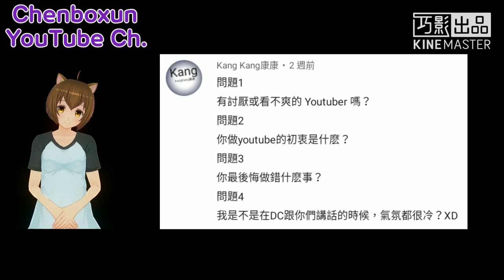【陳柏勳】【Q&A問答】六百五訂閱QA問答 丨最討厭或不爽的YouTuber？最後悔的事？ @MIMOSAGO 來了？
感謝康康的問題！

我沒想到@MIMOSAGO 也來了！
也是感謝@MIMOSAGO  來留言

👇台主是哪裡人？👇
❌中國(China)

IG👉@chenboxunyoutubechannel

Twitter 👉@chenboxunyt

OmletArcade👉chenboxun9168020

👇推薦Instagram👇
RHung阿航

副台主👉GTA5台灣警察大隊 阿祐Kachita 神柳橙{youtube}

合作夥伴👉GTA5台灣警察大隊 阿祐Kachita 神柳橙{youtube}